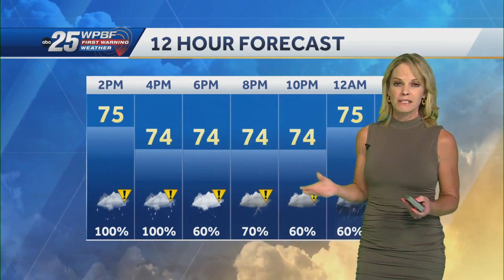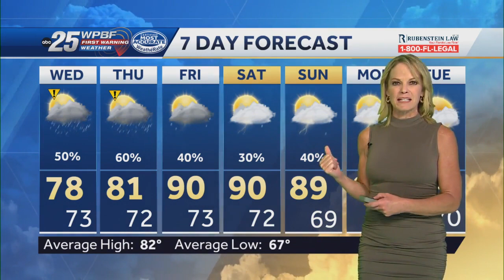Heavy rain possible for South Florida Wednesday